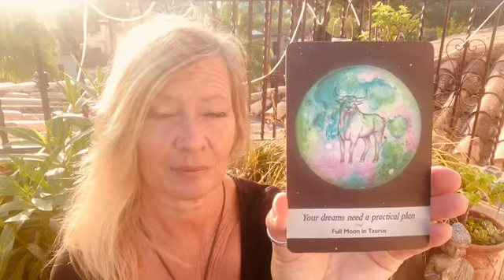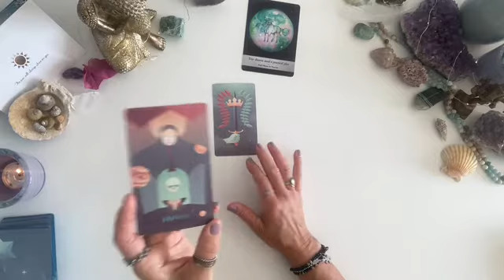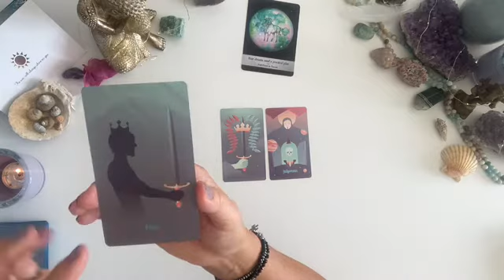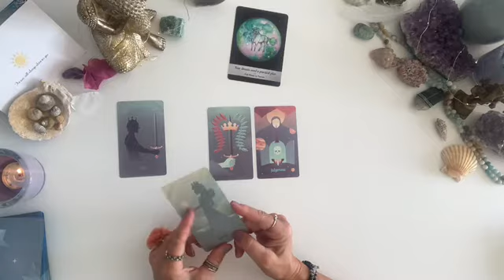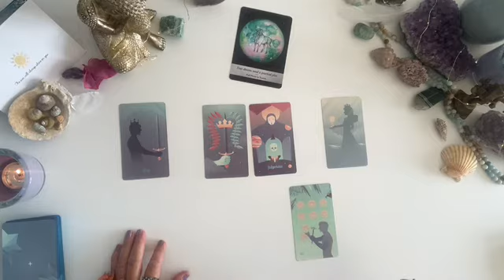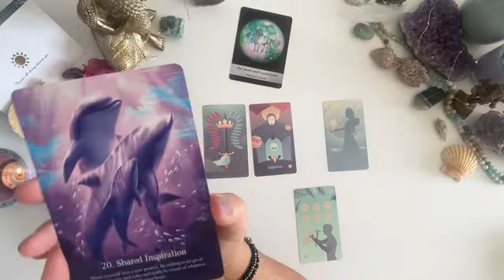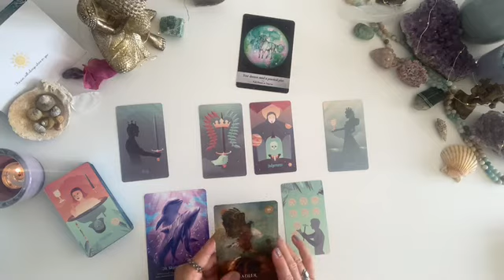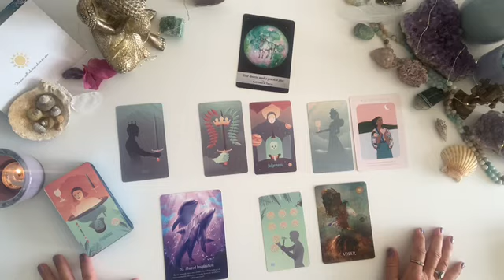Wochenbotschaft│07.-13.11.22│Wie möchtest du dein Leben leben?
Werde aktiv! Triff Entscheidungen, die dir dienen, lass deine Wünsche und Träume wahr werden. Fürsorge und Liebe ziehst du an.
Direkt zur Botschaft: 1:40                    Direkt zu den Guidance-Botschaften: 17:34
00:15 Willkommen

PORTALTAGE: Dienstag, 08.11. und Freitag 11.11.22
Vollmond im Stier ♉: Dienstag, 08.11.22 um 12.02 Uhr (MEZ)

BOTSCHAFT des Moonology Kartendecks für den Vollmond im Widder:
"Your dreams need a practical plan"  (Deine Träume brauchen eine praktische Umsetzung)

Karten-Deck: MOONOLOGY ORACLE CARDS von Yasmin Boland

TAROT-DECK dieser Wochen-Botschaft:

SEVENTH SPHERE TAROT von Labyrinthos / Tina Gong

ORACLE-CARD-DECKS dieser Wochen-Botschaft:

1. WHISPERS OF THE OCEAN von Angela Hartfield

2. DAS SCHAMANISCHE SEELENORAKEL (Mystical Shaman Oracle) von Colette Baron-Reid

3. DAILY RITUALS ORACLE  von Jackie Morgan